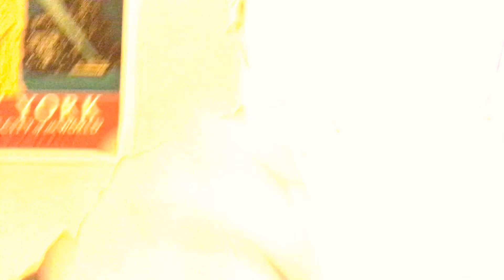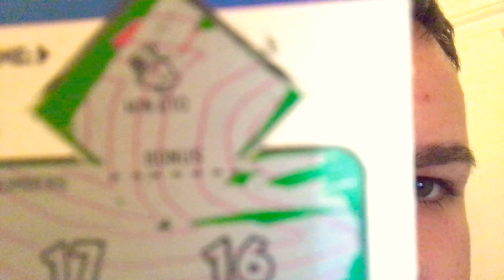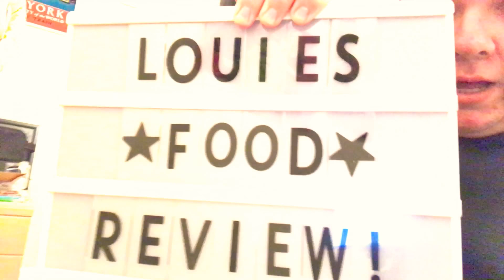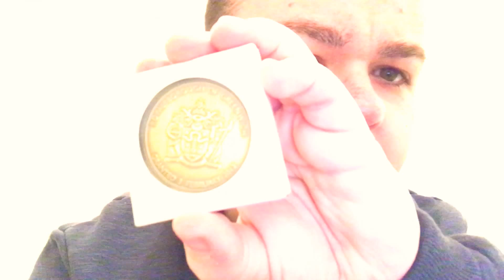This is my life.